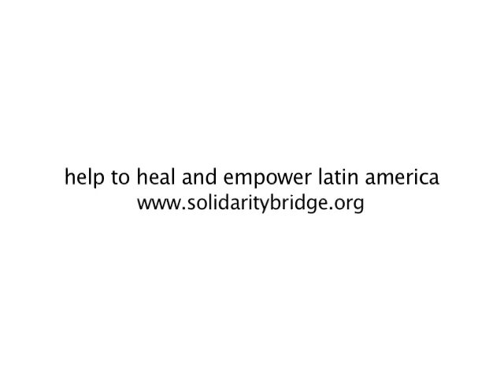Solidarity Bridge - healing and empowering in Latin America